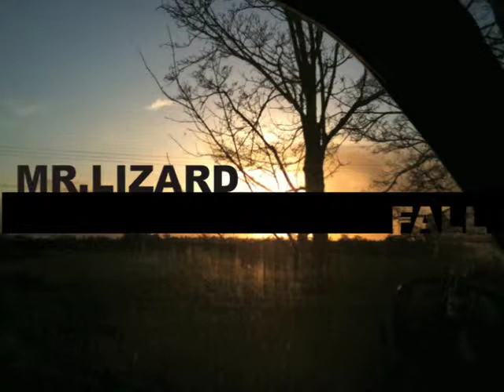Mr.Lizard - Fall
Slowly fade back to what it brings
could you take me out or lay me down
I'm not sure which
but if it falls on you would it fall on me
if it falls on you well that's impossible for me

Stolen moments not stolen time
if I could only stretch today out for our lifetime
if it falls on you would it fall on me
if it falls on you what's next impossible to see

With all that I'd see
and all that it brings
don't say it's hard for me

in times gone by your eyes would cry but now they sing
well if it falls on you like it falls on me
if it falls on you well that's impossible to see

These memories and mine are mine to keep
no photographed emotion could run as deep
as the time i spend looking into you
looking into me what's next impossible to see

with all that I'd see and all that it brings